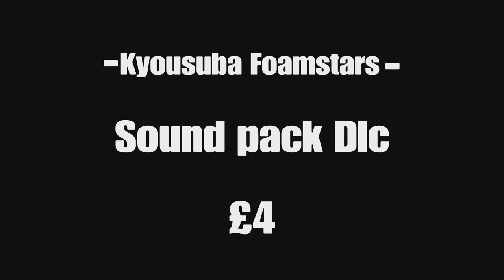I'm a dlc in foamstars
Check out this awesome YouTube video where a VTuber breaks out of their laziness and edits a video of themselves playing an underrated game called Foamstars! They've added and changed most of the sound effects into hilarious basic memes and their own memes. Get ready to enjoy some epic gaming moments and lots of laughter. Don't miss out on this entertaining content!